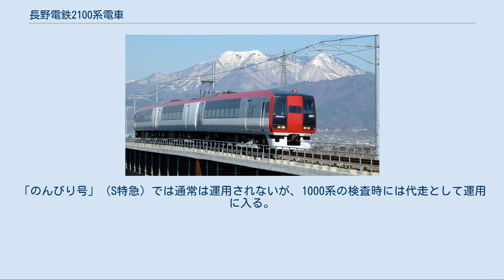長野電鉄2100系電車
JR東日本253系電車 」 長野電鉄2100系電車 長野電鉄2100系電車（ながのでんてつ2100けいでんしゃ）は、長野電鉄の特急形電車。
 老朽化した2000系の代替としてJR東日本253系を譲り受けた車両である。
愛称は「スノーモンキー」。
 E2編成に貼られているロゴマーク 長野電鉄では特急列車用に2000系を運行してきたが、登場から30年以上が経過し、老朽化が進行していた。
1000系や8500系の導入で一部の編成が置き換えられたものの未だ2000系は運行されており、これを置き換える目的で導入されたのが本系列である。
 種車は「成田エクスプレス」でE259系に置き換えられたことで余剰となった、JR東日本の253系である。
改造は長野総合車両センターで実施された。
 愛称の「スノーモンキー」は地獄谷野猿公苑の「雪景色の中、温泉に入る猿」にちなんで命名された。
のちにロゴマークも制定され、E2編成に貼付されている。
 長野電鉄での運用開始に伴いワンマン運転用の機器が設置された。
 おおむねの外観はJR時代の状態を保っているが、E2編成は登場直後の2012年に長野電鉄オリジナルの塗色に変更されている。
また、2編成とも地獄谷野猿公苑で撮影されたニホンザルの画像が1号車長野寄りに貼られている。
 ヨーダンパ・行先案内装置など種車からそのまま踏襲された設備が多い。
なおJR時代は前面方向幕が装備されていなかったが、長野電鉄での運用開始後にサボを取り付ける形で前面にも行先表示を行うようになった。
 先頭車の連結器は入線時はオリジナルの密着連結器から電気連結器を外したものであったが、併結運転の必要が無いことや緊急時等に他車と連結する際に連結器を揃える必要があった為、後に小型密着自動連結器に交換されている。
 クハ2152の車内 （2012年5月5日 全車禁煙。外観同様、車内設備もおおむねJR時代を保っている。 号車番号／設備他 運転室・4人用個室（4席）・普通席（40席） 普通席（42席） 運転室・普通席（48席） 附属中学前駅 - 朝陽駅付近を走行中の塗色更新後のE2編成 （2018年3月26日） 現在は長野線のA特急とB特急で運用されている。
「のんびり号」（S特急）では通常は運用されないが、1000系の検査時には代走として運用に入る。
 なお、2014年6月に8500系が車両点検を行った影響で一部の普通列車に運用された事例がある。
 塗色更新前のE2編成 （2011年4月6日）